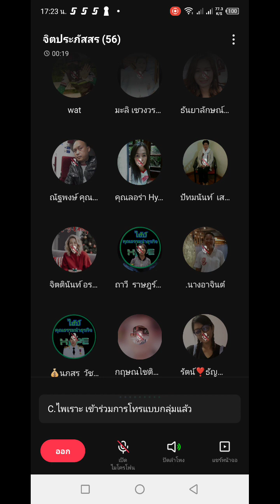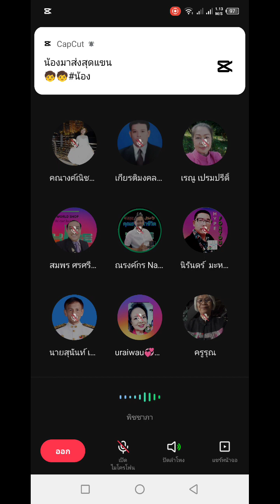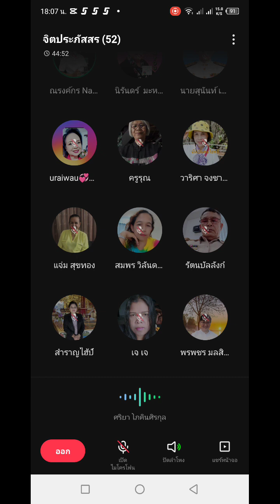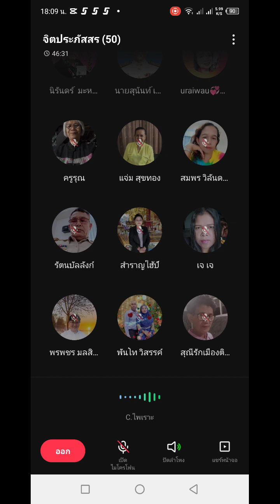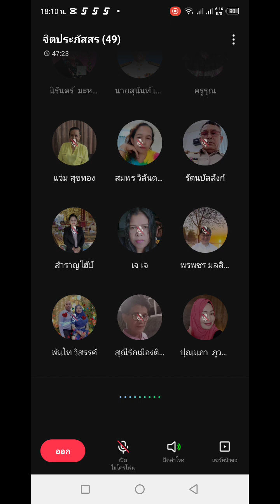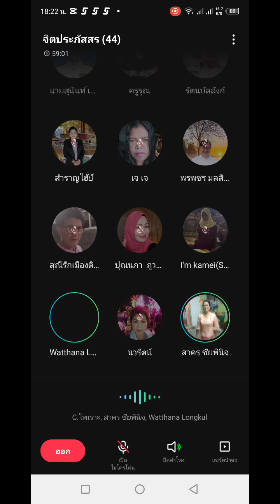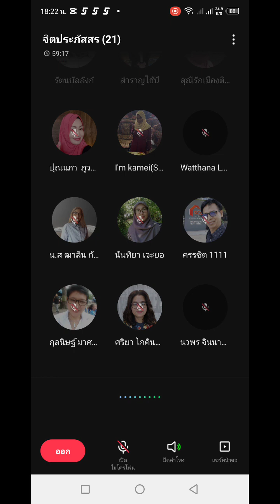โรคเบาหวานเป็นสาเหตุให้เกิดโรคอื่นๆเช่น